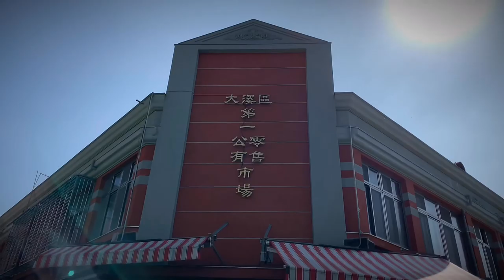桃園大溪老街12間推薦必吃小吃美食，你都吃過了嗎？別再說大溪沒東西可吃‼️‼️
大家來到桃園遊玩第一個想到的旅遊景點絕對是「大溪老街」吧！大溪老街每到假日總是擠滿人潮，不論是吃吃喝喝還是一探大溪的人文歷史名勝古蹟其實都是不錯的選擇。大溪老街涵蓋的範圍很大，和平路老街、中央路老街、新南老街(中山路老街)等，老街內美食林立，許多特色小吃、伴手禮應有盡有，吃飽喝足絕對沒煩惱，這一次就讓我們帶著大家到大溪老街吃喝我們必吃的美食吧！

店家資訊：
●陽光倉庫-大溪店
營業時間：假日10:30-18:00
營業地址：桃園市大溪區普濟路110-1號

●芊香園-香不辣美食限定
營業時間：假日10:00-17:00
營業地址：桃園市大溪區和平路125號

●里長嬤碗粿
營業時間：11:00-17:30
營業地址：桃園市大溪區和平路79號

●阿嬤小吃店-糯米腸專賣店
營業地址：桃園市大溪區和平路63號

●南北第七家木瓜牛奶
營業時間：平日11:30-19:30 假日11:00-20:00
營業地址：桃園市大溪區登龍路21號

●憩一下飲品
營業地址：桃園市大溪區和平路62號

●黃大目豆干
營業地址：桃園市大溪區和平路39號

●金字塔三角湯圓
營業時間：平日09:00-19:00 六11:00-20:00 日09:00-20:00
營業地址：桃園市大溪區中央路181號

●游記百年油飯
營業時間：五、六 09:00-12:00
營業地址：桃園市大溪區民權路17號

●飄香一甲子
營業時間：09:00-18:00
營業地址：桃園市大溪區中央路153號

●無名臭豆腐
營業地址：桃園市大溪區中央路106-1號隔壁

●阿美麵店
營業時間：11:00-20:00 (週一公休)
營業地址：桃園市大溪區康莊路26號